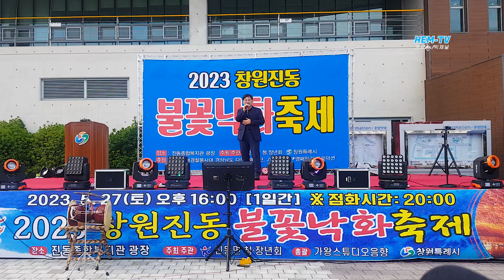ㅣ2023창원진동불꽃낙화축제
진동종합복지관 광장 하늘을 메운 한지에 불을 붙이면서 축제가 시작된다
한지와 숯 가루를 재료로 만들어진 낙화는 바람에 불꽃을 날리면서 땅으로 떨어진다
이것이 일품이다 불꽃낙화축제에 다녀 왔습니다

2023창원진동
불꽃낙화축제

일시:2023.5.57(토)오후4시
장소:진동종합복지관광장
주최.주관:진동면 청,장년회/창원특례시
후원:한국실버경찰봉사대,경상남도다문화예술단
      JYH방송,YH영채밀리 프로덕션